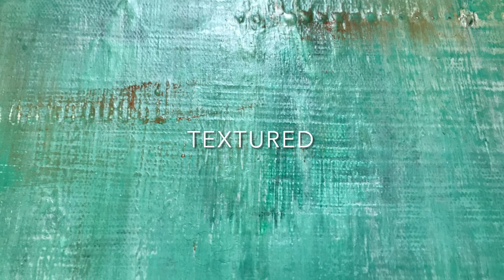ART CONTEMPORARY PAINTING I RUST URBEX DECAY INSPIRED I DEGRADATION I GREEN MIXED MEDIA PAINTING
CONTEMPORARY PAINTING  I  RUST  I  URBEX  I  DEGRADATION

By Sergio Aranda

INDUSTRIAL ART  I  Painting No 2059

This work is inspired by walks that I take through the city of Paris, I love the urban degradation, the rust, the abandoned places. I love walking around the city, coming back with an image of something that has caught my attention, that creates an emotion in me to reinterpret it and create a work

How to paint with Acrylics / Painting Techniques / Easy and Simple Textured Abstract Painting Demonstration Process Step By Step. Contemporary Art Demo Timelapse on Atelier. Demonstration in Acrylics Abstract Painting for beginners. Relaxing Painting Demo. I hope this will be useful for you all. This abstract painting on canvas: I start with a textured canvas that I did with plaster and Gesso. You will see you future video how I make my textures !

Abstract Painting By Sergio Aranda - Paris - Visual Artist - Mixed Media Artwork Inspired by The Beauty of Decay.

I am Sergio Aranda, professional visual artist. Registered at the "MDA" Maison des Artistes de France.

I am a passionate person, with the desire to help and share my work in order to inspire other people and artists.

Sergio